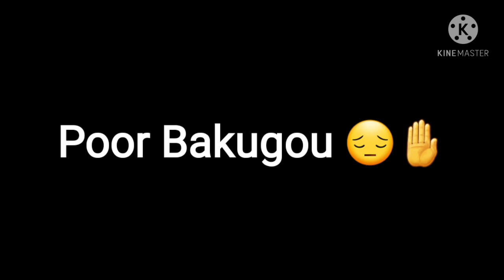"That's my momma!!"||Bnha/Mha||Meme||Sound from Tiktok||Enjoy!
Daily dose of petty deku UwU XDDD